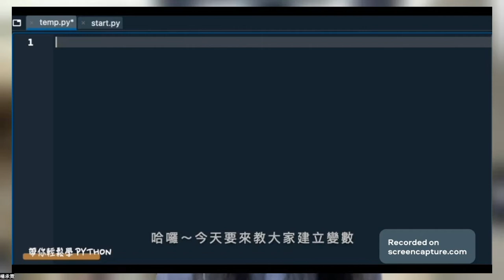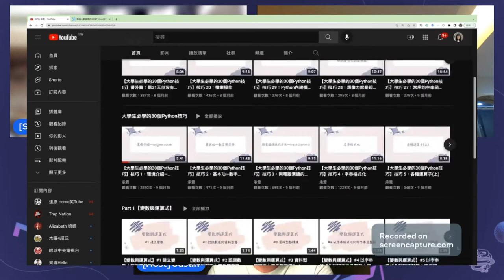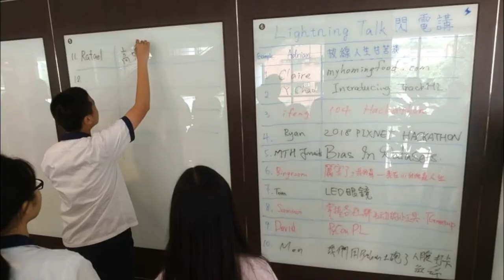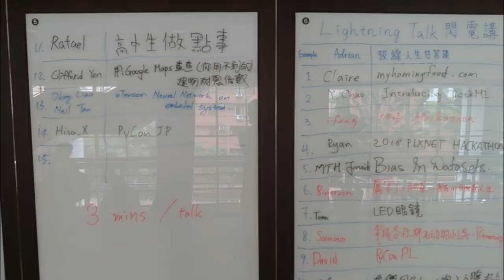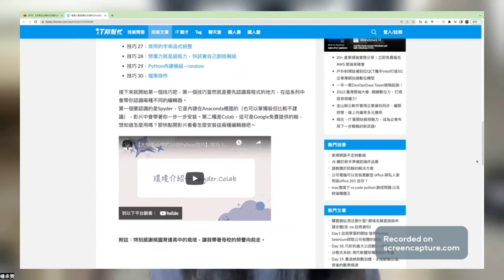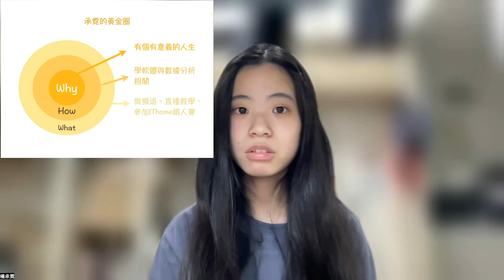不是萬中選一，要如何練一身 Python｜楊軒銘、楊承霓｜Young Inspirers｜PyCon APAC 2022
💡 日期 Date：30 July 2022

🚀  不是萬中選一，要如何練一身 Python (中文 Mandarin)
時間 Time：14:00 - 14:40
講者 Speakers : 楊軒銘、楊承霓